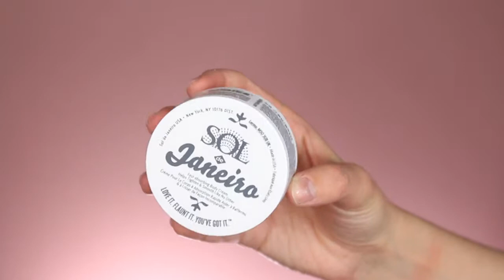March Beauty Favorites! 2019 | SH!T THAT WAS LIT IN MARCH 2019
Hey guys! Today's video is a March beauty favourites! In this video I talk about all the makeup and skincare I've been loving this month! Hope you guys enjoy!

PRODUCTS MENTIONED:
**Charlotte Tilbury Blush in the shade the climax
**L'oreal Fresh Wear foundation in shade 420
La Roche Posay Hyalu B5 serum
Esteé Lauder Heatwave highlighter
**Rio De Janeiro Brazilian bum bum cream
La Roche Posay Soft touch gel Sunscreen SPF 60
**Glow Recipe Watermelon Glow Mist